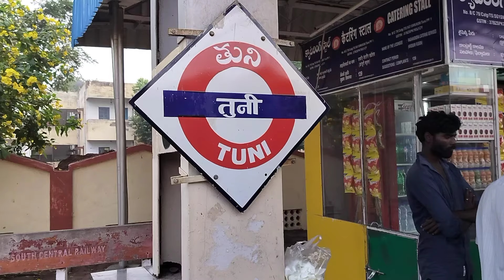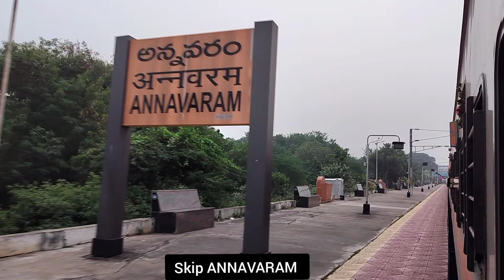INAUGURAL RUN AMRIT BHARAT EXPRESS VISAKHAPATNAM TO VIJAYAWADA FULL TRAIN JOURNEY